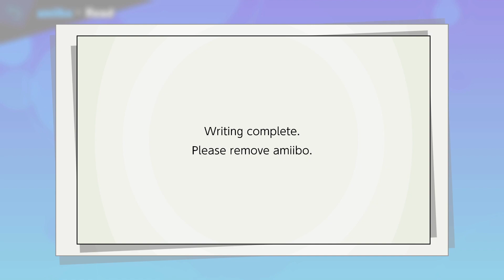Bowser Amiibo training! #3 - Love to hate Mario - Super Smash Bros. Ultimate!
Hello and welcome to the start of training our Bowser amiibo! So today we are gonna start training him with the basics, Dodging, Hitting, and obviously staying alive. Dont worry we are gonna make him an absolute beast xD